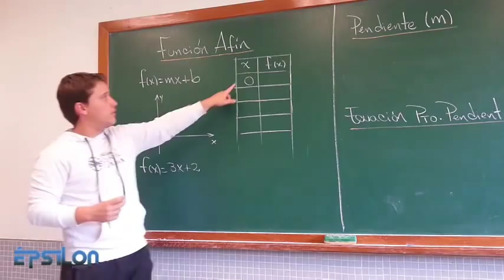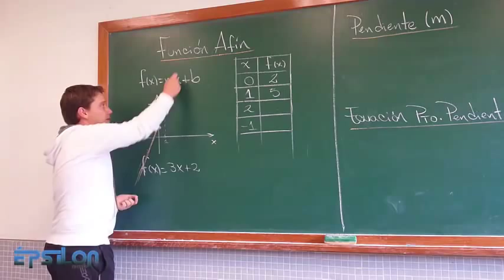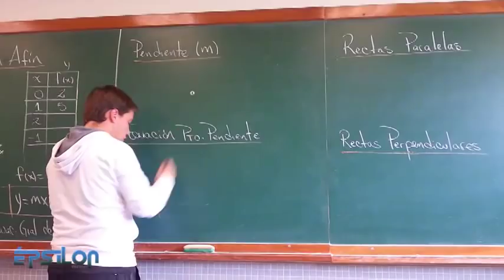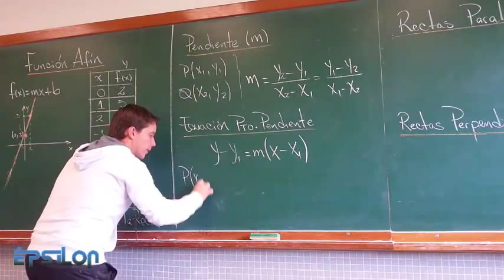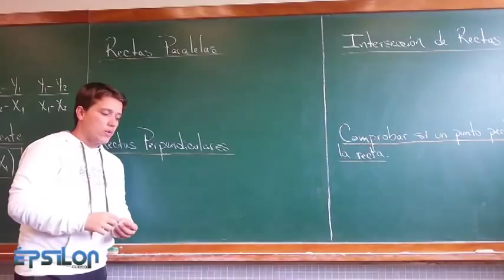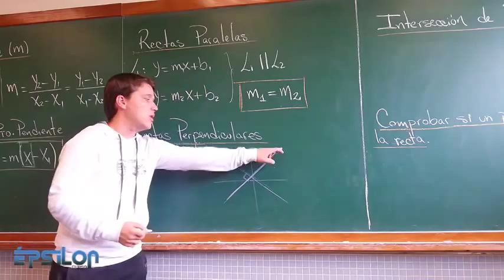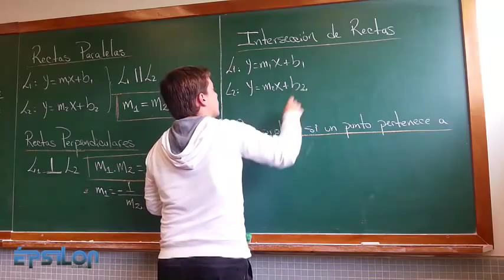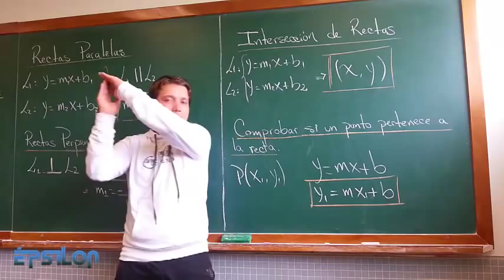FUNCIÓN AFÍN (Ecuación de la Recta)